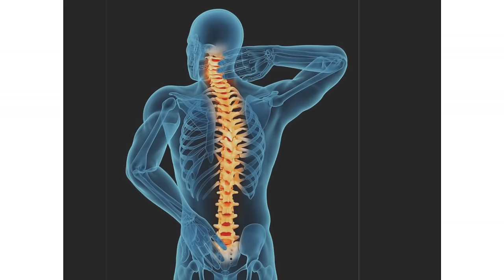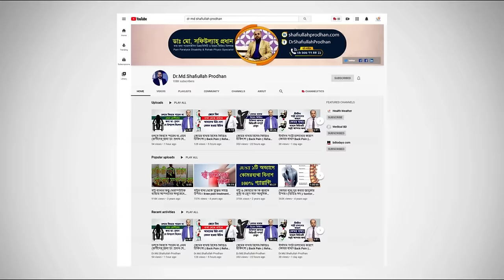ব্যথা কোমর থেকে পা পর্যন্ত চলে যায় এমন রোগীরা অবশ্যই দেখবেন || PLID Treatment || Komor Betha। DPRC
ব্যথা কোমর থেকে পা পর্যন্ত চলে যায় এমন রোগীরা অবশ্যই দেখবেন || PLID Treatment || Komor Betha